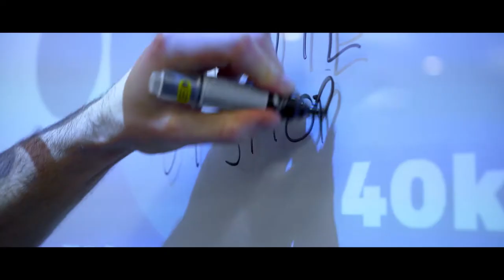Calgary TELUS Convention Centre